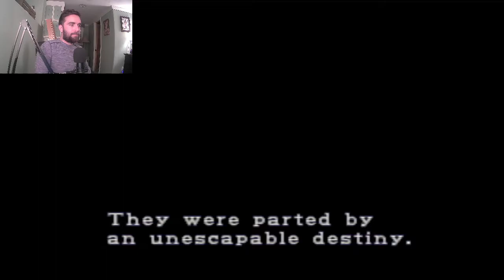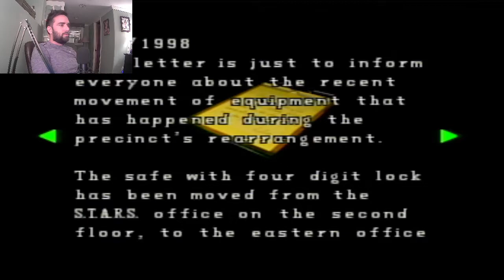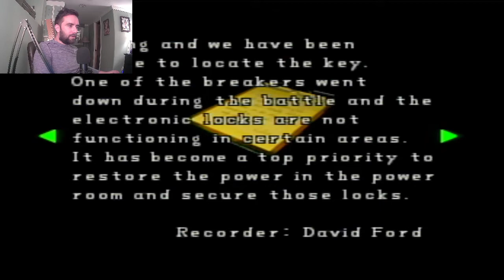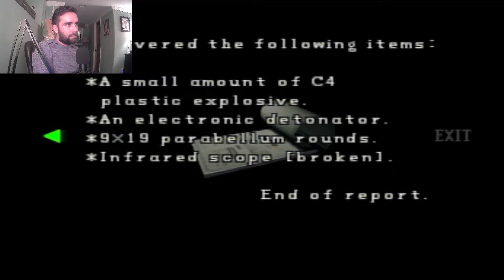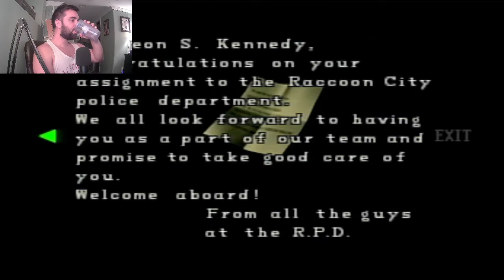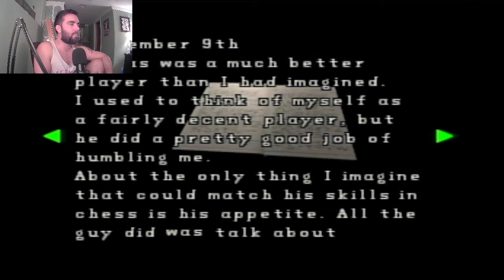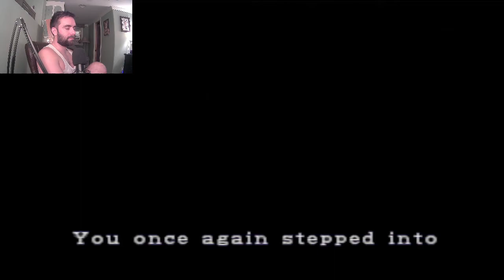Resident Evil 2 (98) Leon A Scenario, Part One.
Part 1/2.  What hasn't already been said about the legendary OG Resident Evil 2?  One of my all time favorite video games to play as a kid, and, unsurprisingly, it still holds up 22 years later.  This is a PS1 disk played through a secondhand PS2 slim and captured through the Elgato HD60S.  This video has gameplay with A/V commentary from Twitch Livestream.